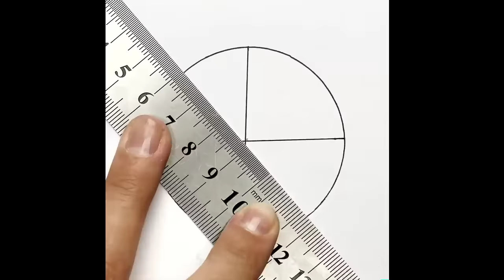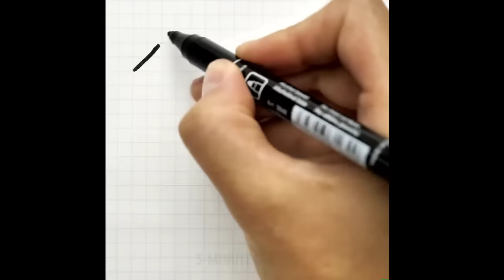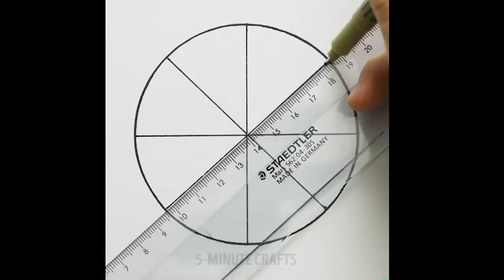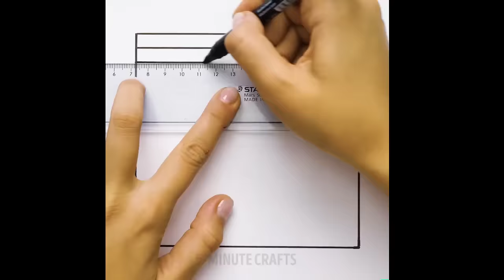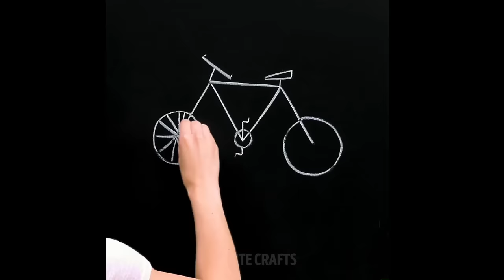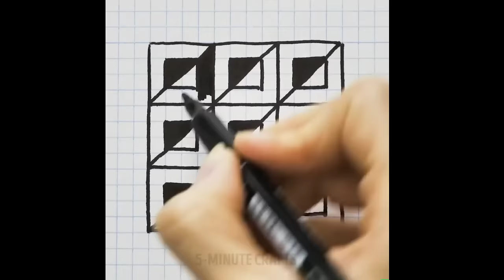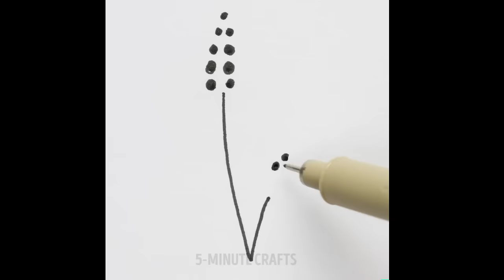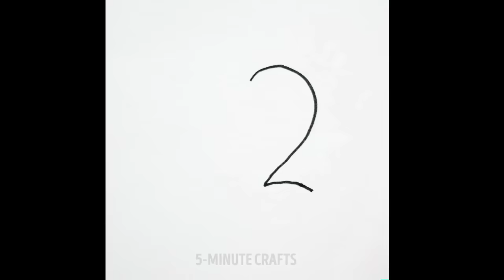101 SATISFYING DRAWING AND PAINTING HACKS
Check out the incredible drawing tutorials that will help you to become an artist!